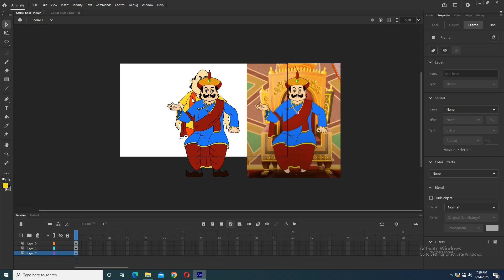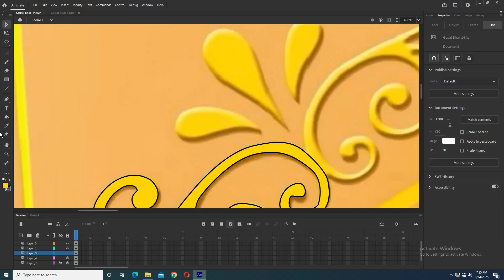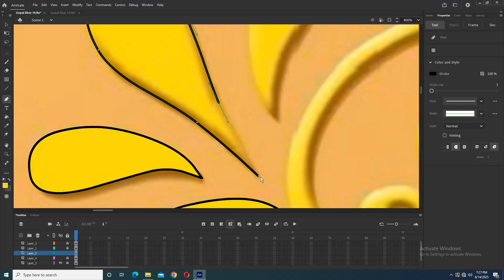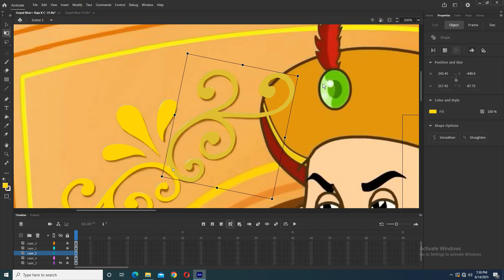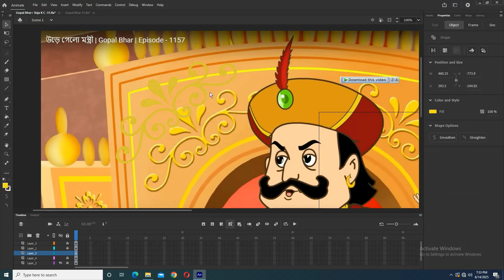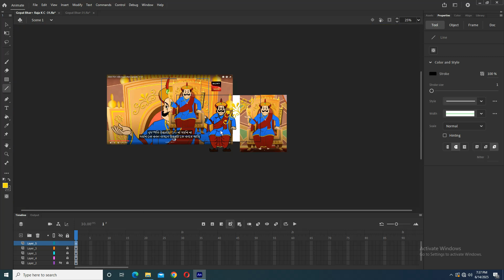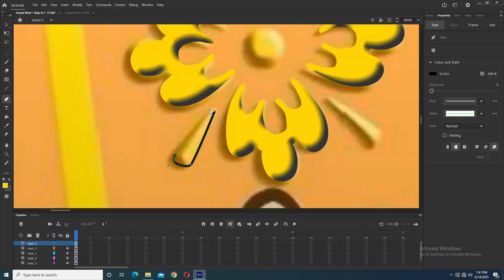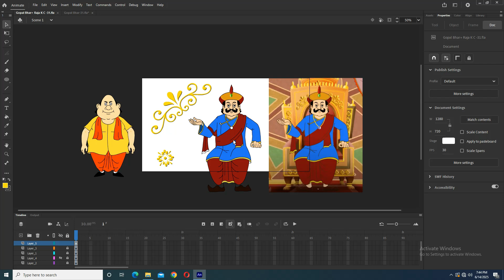Gopal Bhar Animation – Designing Royal Throne (Rajar Chair) | Adobe Animate CC | Episode 31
🎬 Gopal Bhar Animation – Designing Royal Throne (Rajar Chair) | Adobe Animate CC & Photoshop | Episode 31

📌 স্বাগতম Adobe Animate CC টিউটোরিয়াল সিরিজের ৩১তম পর্বে!

এই পর্বে আমরা শিখবো কিভাবে রাজা কৃষ্ণচন্দ্রের জন্য একটি রাজকীয় সিংহাসন বা চেয়ারের ডিজাইন তৈরি করা যায়। চরিত্রের মর্যাদা ও পরিবেশ অনুযায়ী সিংহাসনের ডিজাইন কেমন হবে – তা হাতে-কলমে দেখানো হবে।

👉 এই পর্বে যা শিখবেন:

✔ Adobe Photoshop-এ রাজকীয় চেয়ারের প্রাথমিক স্কেচ
✔ কাঠের নকশা, রং, কারুকাজ ও কাপড়ের টেক্সচার যোগ করা
✔ Adobe Animate CC-তে চেয়ারের ভিউ অনুযায়ী পার্টস আলাদা করে এনিমেট উপযোগী করা
✔ Gopal Bhar সিরিজের রাজপ্রাসাদের সেট অনুযায়ী চেয়ারের আকার ও রঙের মিল
✔ সিংহাসনের চারপাশের ডিজাইন (পিলার, কাপড়, ব্যাকপ্যানেল) যুক্ত করা
✔ রাজকীয় পরিবেশ তৈরি করতে আলো-ছায়া ও গভীরতার ব্যবহার

🎨 ব্যবহৃত সফটওয়্যার: Adobe Photoshop & Adobe Animate CC
📁 প্রোজেক্ট: Gopal Bhar Animation Series – Royal Design

💡 একটি সুন্দর ও অর্থবহ ব্যাকগ্রাউন্ড এলিমেন্ট হিসেবে সিংহাসন বা চেয়ার চরিত্রের গুরুত্ব বাড়িয়ে তোলে। তাই এই পর্বটি অ্যানিমেশন ডিজাইনারদের জন্য খুবই কার্যকর।

📌 প্রতি সপ্তাহে নতুন বাংলা অ্যানিমেশন টিউটোরিয়ালের জন্য আমাদের সঙ্গেই থাকুন!